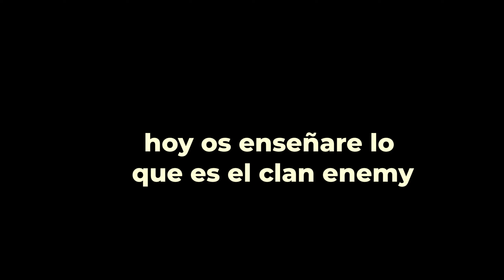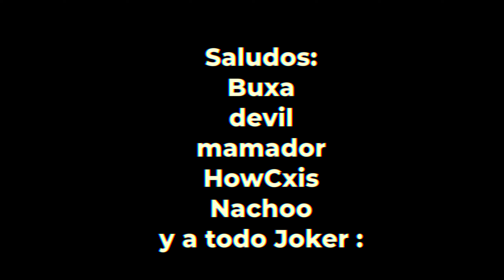''el mejor clan de zotti'' | Rape series Enemy (2/?)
Sens: 400dpi / 60% In-game
90 Fov / dynamic fov ON
Para los texturepacks abrirme al md de discord :D

GG